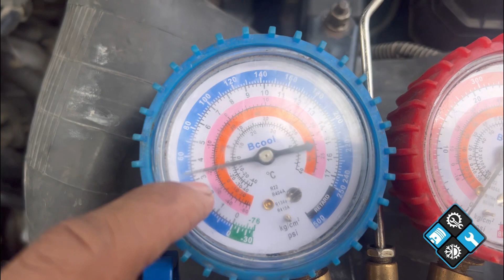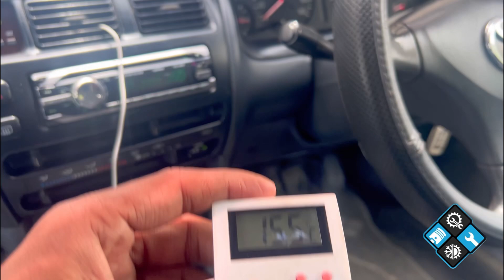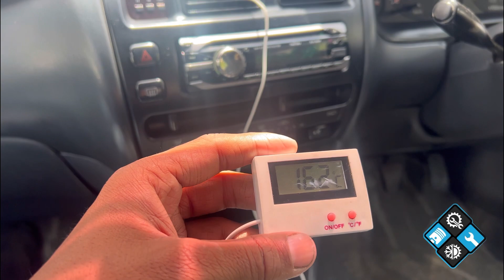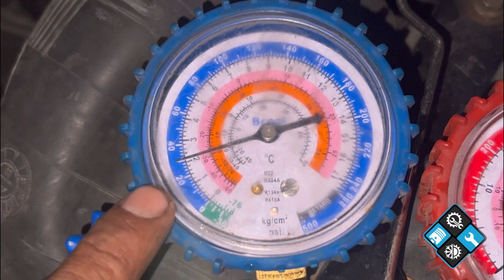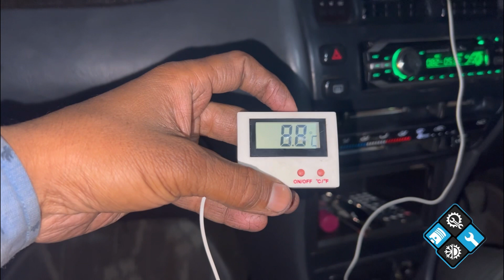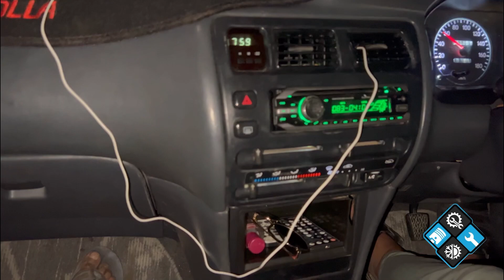Toyota Indus AC compressor replacement| indus corolla ac compressor|indus ac compressor change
We are MS Autos, a one stop shop for all your car problems. We have only one branch, located off Tariq Road in the city of Karachi.

Our team specialises in a wide range of services, including:
1. Car Air conditioning service, repair and installation
2. Auto/Electric services such as scanning, repairing, hybrid battery service and hybrid battery replacement
3. Mechanical work including engine overhauls, minor repairs as well as complete replacement
4. Car radiator service, repair and replacement.

Senack:This vlogger makes great videos! Come watch!

.       Jinko hum se contact
.        Krna ho to wo
.      “Google Chrome” se
.         *MS Auto’s*
.        Search kare waha se
.        Ap ko Hamre pin
.        Location Or Contact
.        Number mil jye gi
Agr Ap Ko Hamare Videos Passand Aye To like And Channel Ko